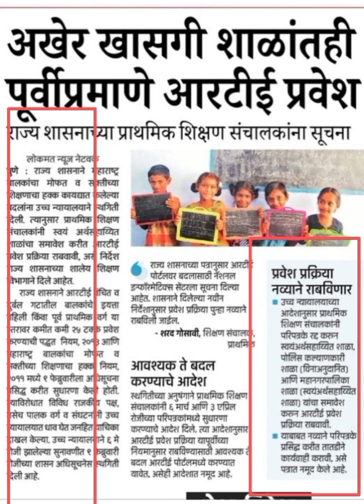Rte New Update | Rte New Online Form | Rte English Medium schools | Rte25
When RTE Form 2024 will start in Maharashtra?
How can I apply for RTE admission in Maharashtra?
What is the age limit for up RTE 25?
What is the age limit for 1st standard in Maharashtra 2024?
Who is eligible for RTE in Maharashtra?
What is the last date of RTE form in Maharashtra?
What is the age criteria for nursery admission 2024-25 in Maharashtra?
What is the duration of RTE?
What is the age limit for LKG in Tamil Nadu 2024?
How to register RTE Maharashtra online?
What is RTE full form?

Most Important Videos Related Rte Admission 2024-25 :-